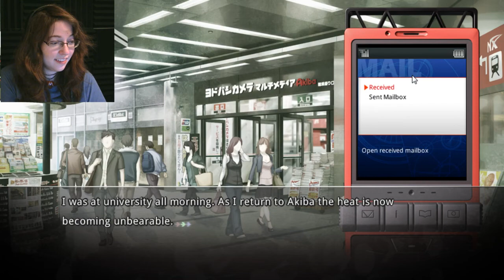What a Bi Mess | Stein's Gate 9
In which we leave Luka and meet up with Okarin's landlord. Apparently we're having to pay for that TV, and there's a cute new employee too!